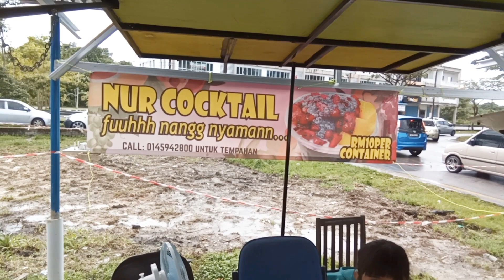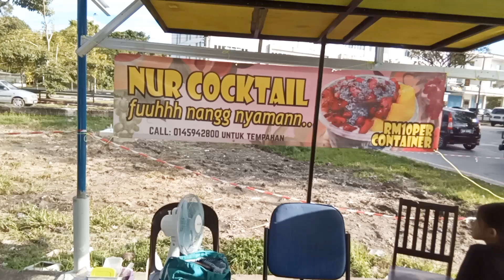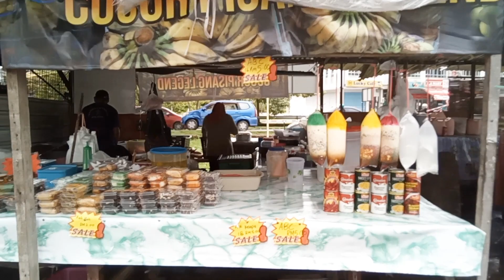Bazaar Ramadan Malihah Kuching